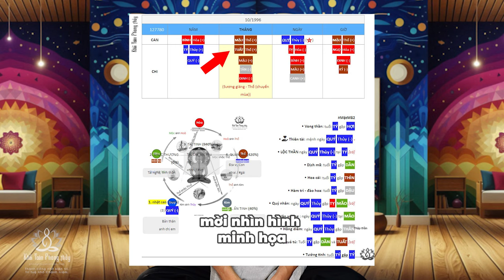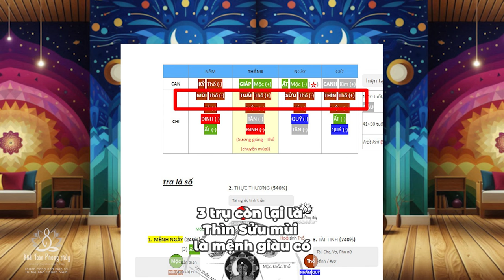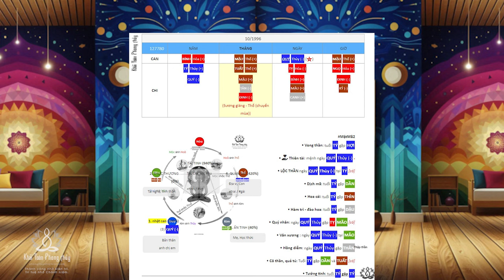Người tuổi Tuất hoặc sinh tháng 10-11 và những mật mã đặc biệt | Khải Toàn Phong thủy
Khải Toàn xin chia sẻ người tuổi Tuất hoặc sinh tháng 10-11 vào tháng Tuất và những mật mã đặc biệt, trong mệnh lý Bát tự, Thìn, Tuất, Sửu, Mùi, thường được gọi là Tứ khố, tức là 4 loại thương khố (kho). Thìn, Tuất, Sửu, Mùi thường đại diện cho đất đai, nhà cửa, lòng bao dung